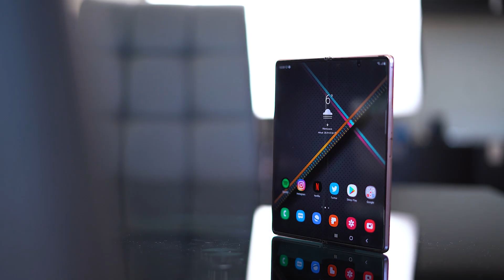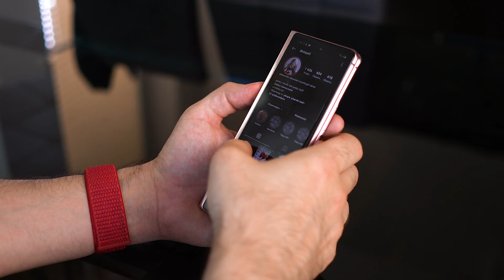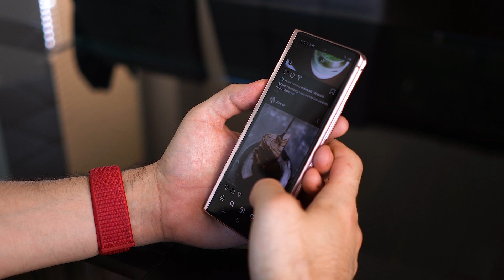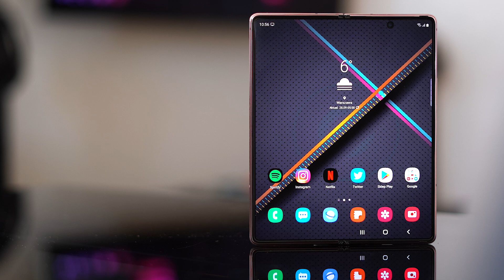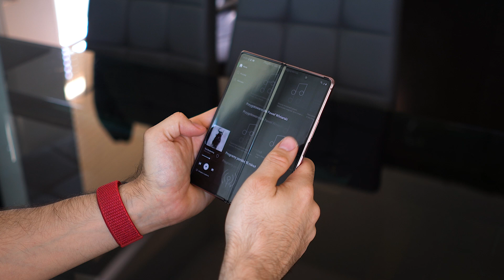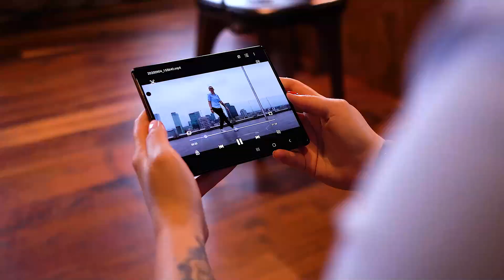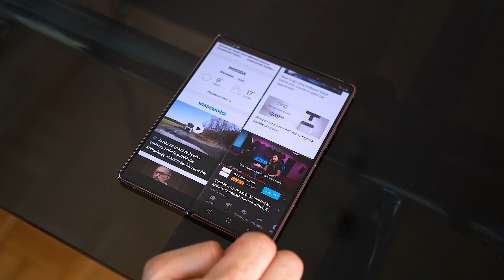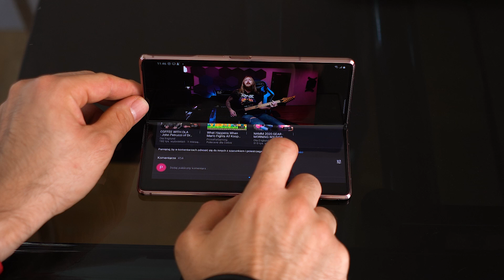Samsung Galaxy Z Fold 2 - recenzja i opinia po dwóch tygodniach użytkowania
Testujemy Samsung Galaxy Z Fold 2 - nowy składany smartfon